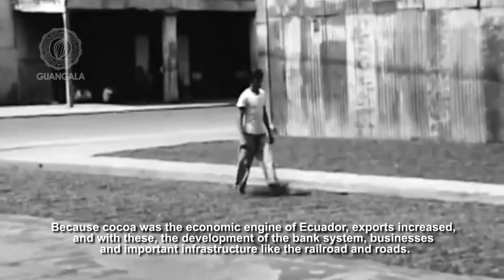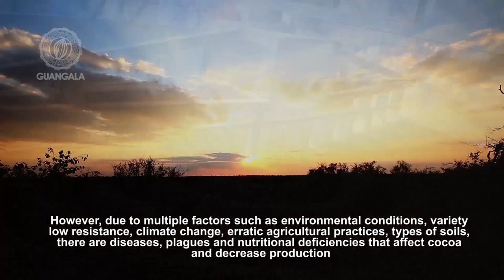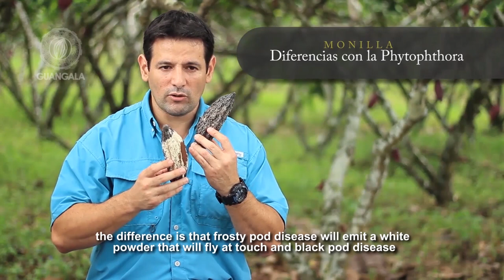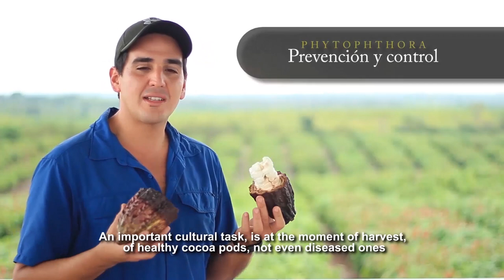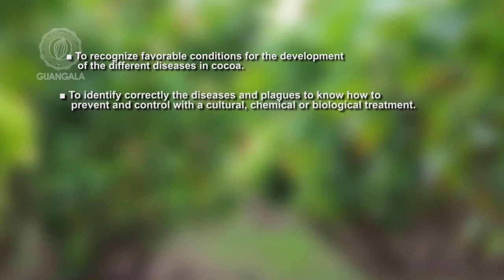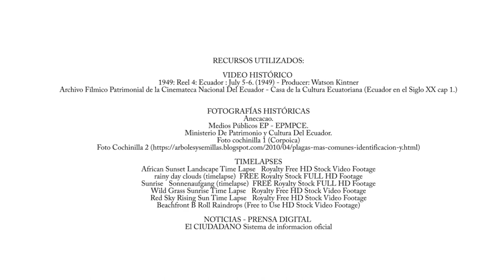Enfermedades, Plagas y Deficiencias Nutricionales en el Cultivo de Cacao